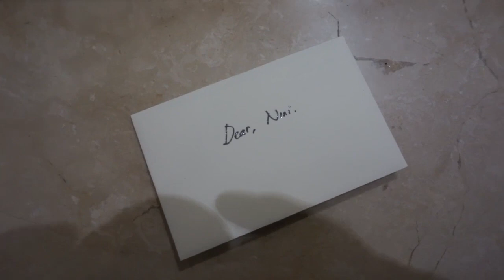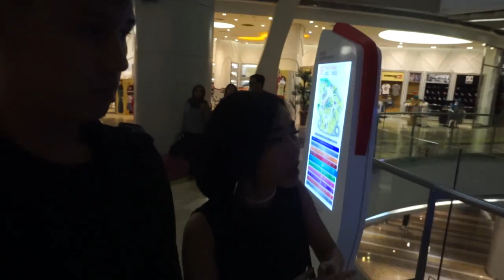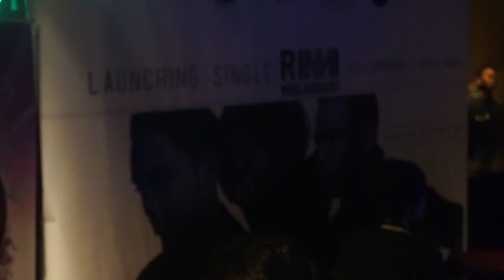HAPPY BIRTHDAY RINNI WULANDARI !!! (VLOG #9)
NIHH DIKASIH BONUS VLOG DEH
(karena kemarin banyak yg protes katanya ada error lah, buffering lah di video QnA Pt.2, padahal di komputer admin & editor fine" aja tuhhh)

Yuhhuuu, ini keseruan launching Single nya Rinni Wulandari
sekaligus juga acara ulang tahun Rinni yang ke 26, dan ada surprise dari Jeju jugaa nih, apakaah ituuuu ?

Soundwave is Duo Collaborative Project consisting Rinni Wulandari and Jevin Julian.
Find Rinni & Jevin on instagram : @rinni_w & @jevinjulian